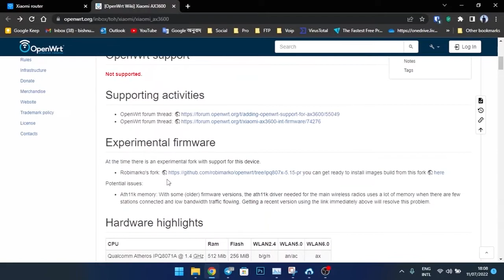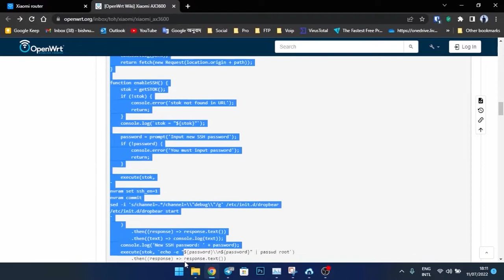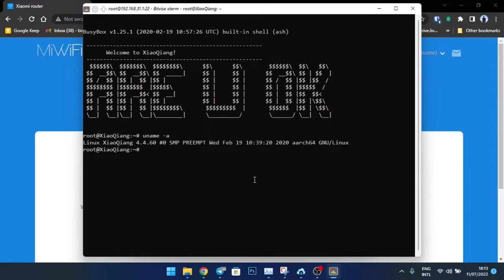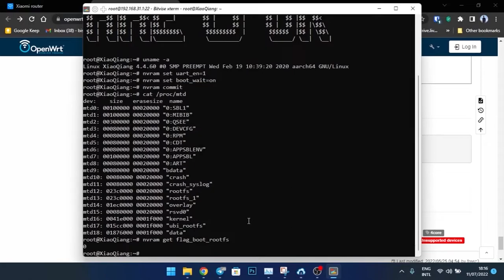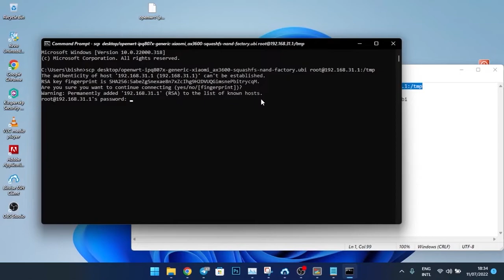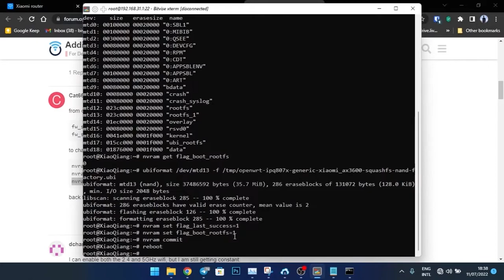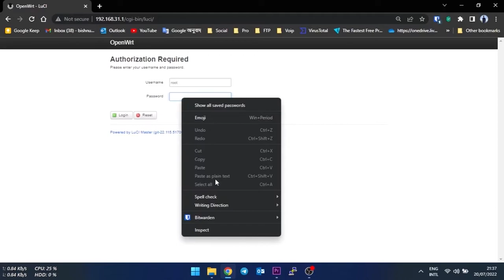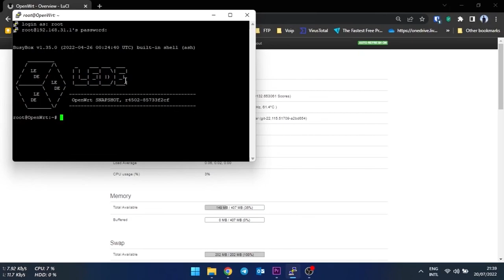How to Flash OpenWRT on Xiaomi AX3600 router in Bangla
Link to download SSH hackable older version of miwifi firmware 1.0.17

Please note : OpenWRT is not officially avialable . This is a LEDE project. snapshot/ beta version for OpenWRT.
Apology that my voice is not clear and I'm not that good in talking.
If you do not understand anything then please comment .

Flash it at your own risk. Do not blame me if anything happens wrong.
Ok let's roll

After SSH unlock hit these command step by step as shown in the video.

nvram set uart_en=1
nvram set boot_wait=on
nvram commit

cat /proc/mtd

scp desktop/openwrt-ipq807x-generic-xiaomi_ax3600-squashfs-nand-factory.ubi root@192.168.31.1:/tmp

ubiformat /dev/mtd13 -f /tmp/openwrt-ipq807x-generic-xiaomi_ax3600-squashfs-nand-factory.ubi

nvram set flag_last_success=1
nvram set flag_boot_rootfs=1
nvram commit

Finally just type reboot and enter

If you want to boot to your stock xiaomi firmware simply run these command via SSH

fw_setenv flag_last_success 0
fw_setenv flag_boot_rootfs 0